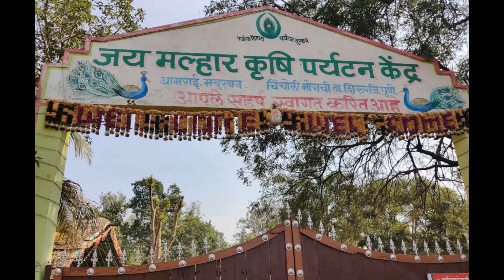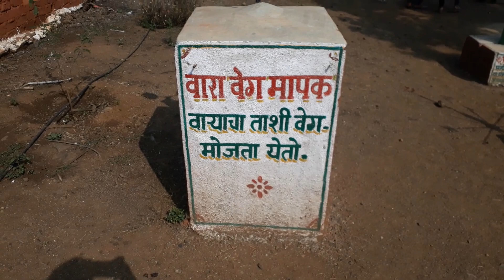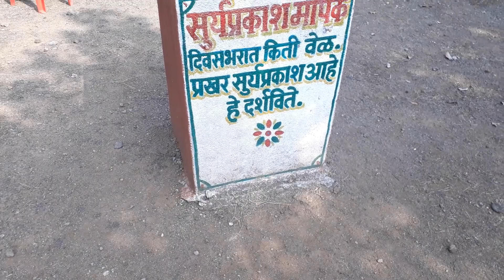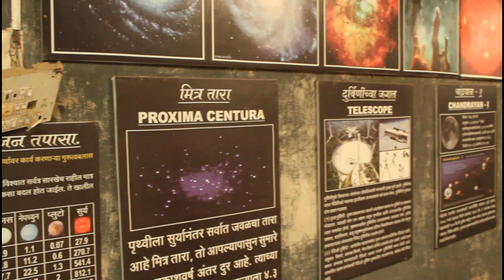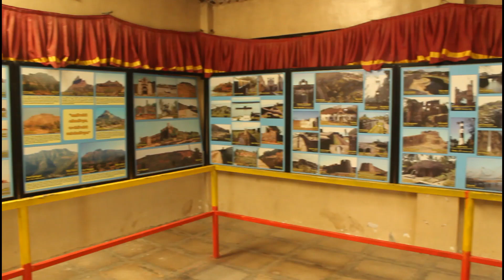Jay Malhar Krushi Paryatan Kendra | Morachi Chincholi | Agro Tourism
Jay Malhar Krushi Paryatan Kendra, Morachi Chincholi, Pune
From Pune its about 60 kms.

जय मल्हार कृषी पर्यटन केंद्र, मोराची चिंचोली, तालुका शिरूर, जिल्हा पुणे.

पुण्यापासून 60 किमी अंतरावर आहे.

येथे एक दिवसाचे Package आहे 600 रूपये.
लहान मुलांना 400 रुपये.